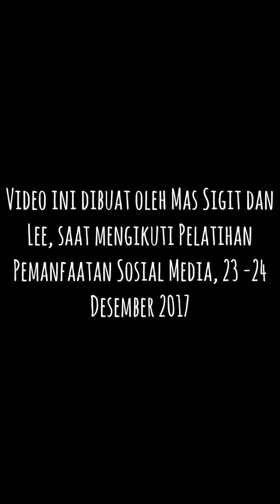Konseling Kesehatan dan Informasi dimana Layanan Kesehatan terdekat